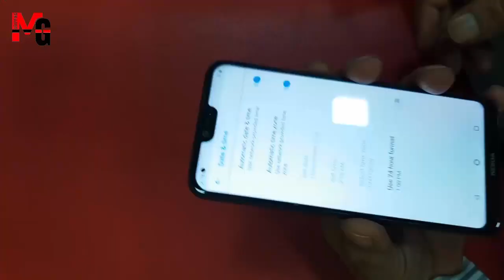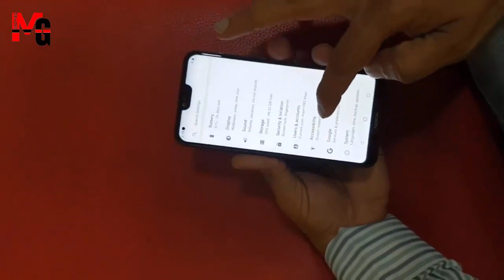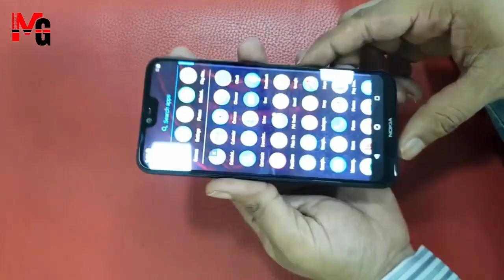Nokia 6.1 Plus Unboxing & Overview in hindi